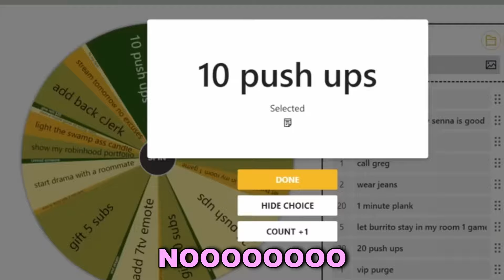She Can't Do A Single Push Up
Emiru felt embarassed because she can't do a single push up. Keep trying and you will get there soon!

song: Tevvez x Mqx - Port (Slowed+Reverb)